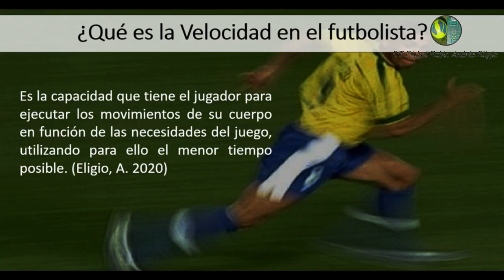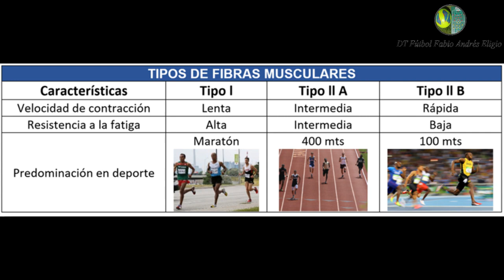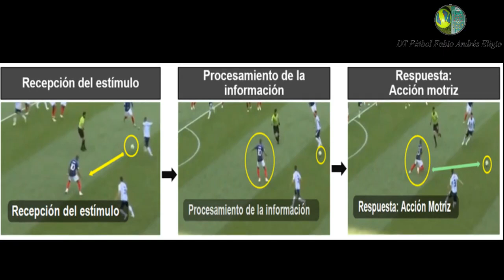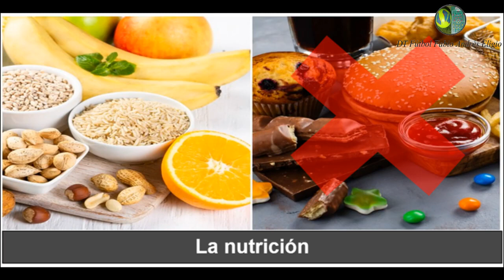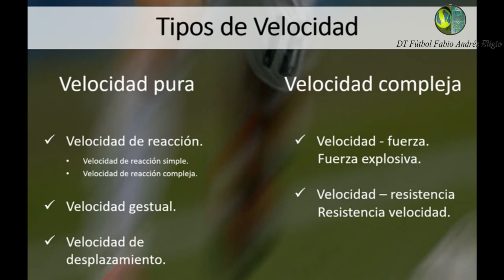La Velocidad en el futbolista